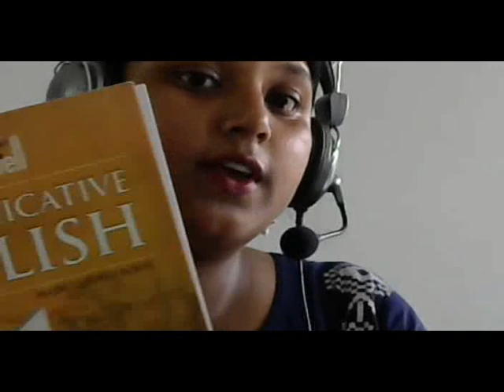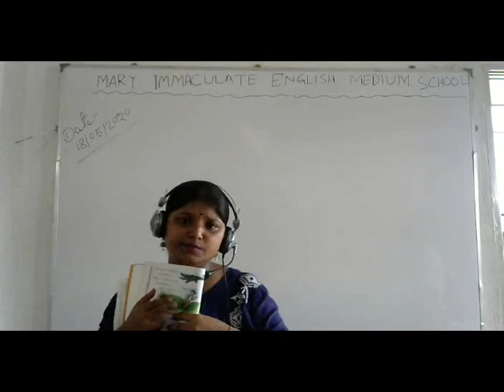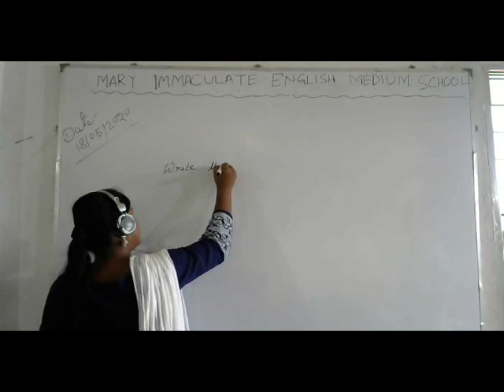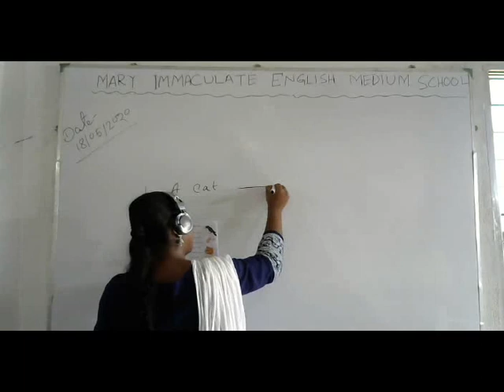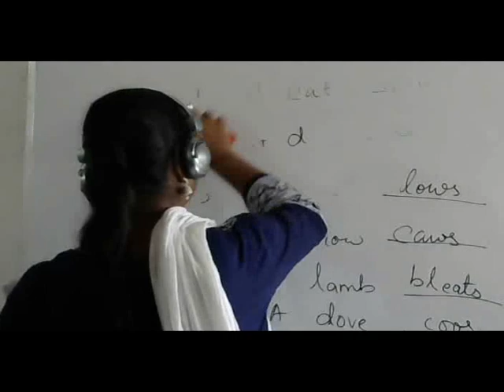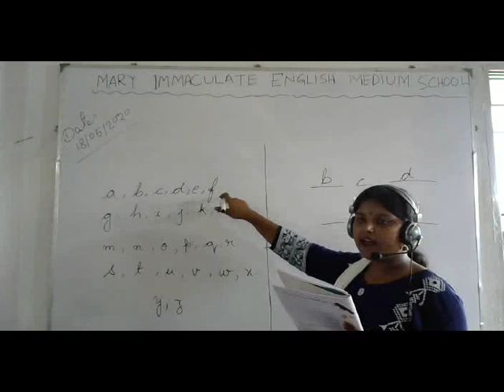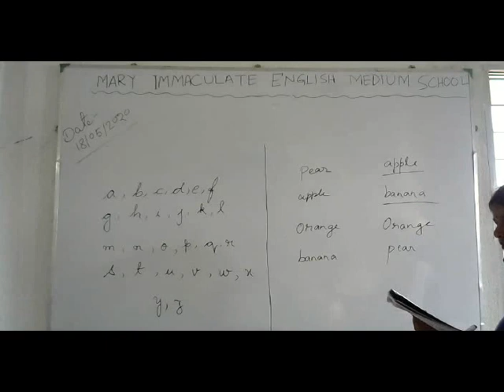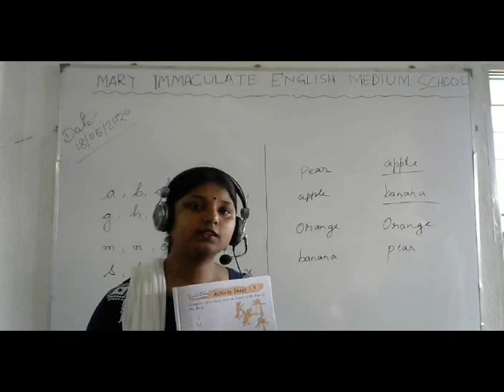Class-UKG, Communication English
Online Class,Class-UKG, Communication English